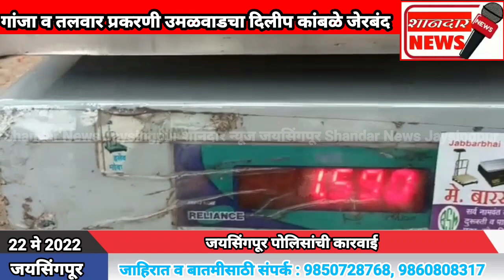गांजा व तलवार प्रकरणी उमळवाडचा दिलीप कांबळे जेरबंद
*शानदार न्यूज जयसिंगपूर*

*जयसिंगपूर पोलिसांची कारवाई*